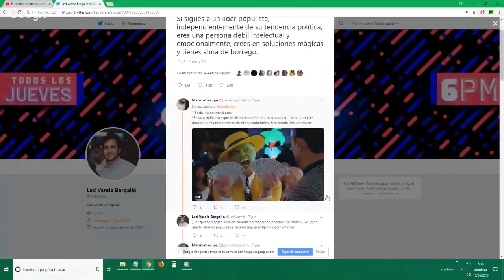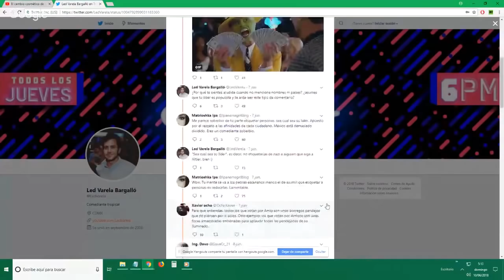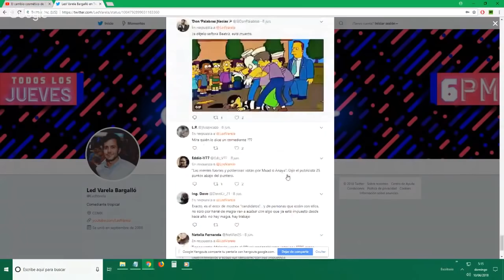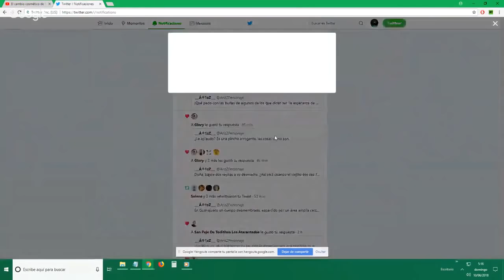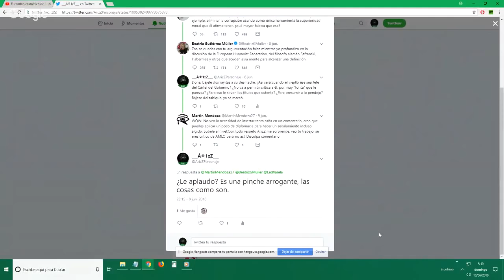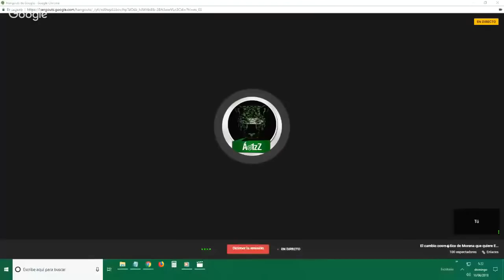El cambio cosmético de Morena que quiere El5anto para México (Resubido, porque falló)